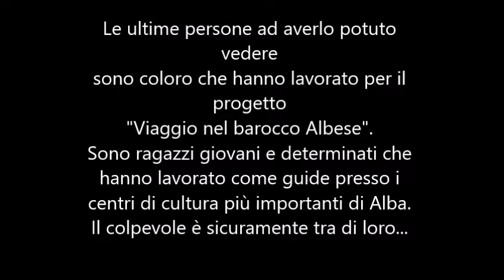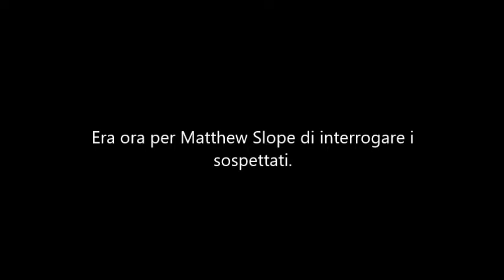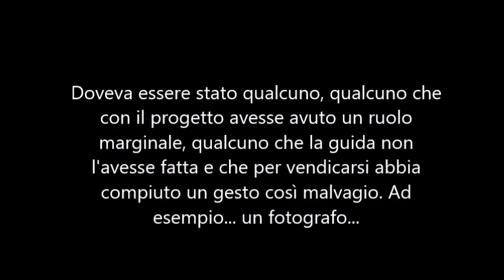Liceo Cocito di Alba - Viaggio nel barocco albese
Premio storie di alternanza - II semestre 2018